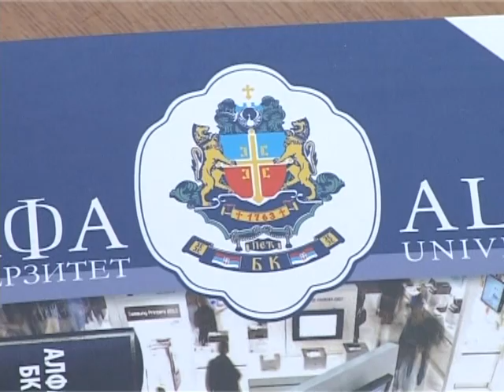Prilog o otvaranju centra u Nišu TV KCN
Otvaranje kosultativnog centra Alfa univerziteta  u Nis-u